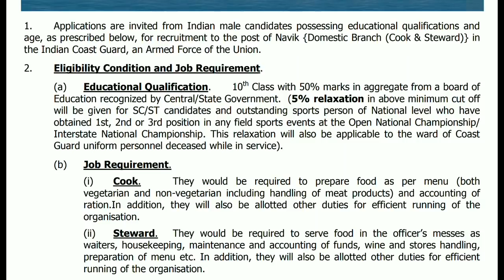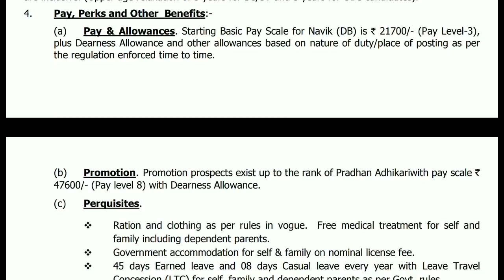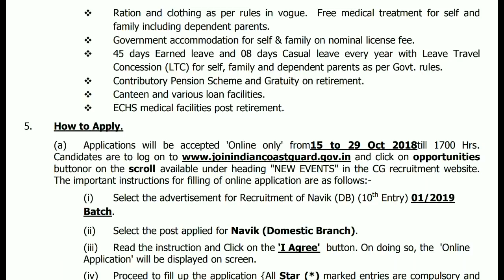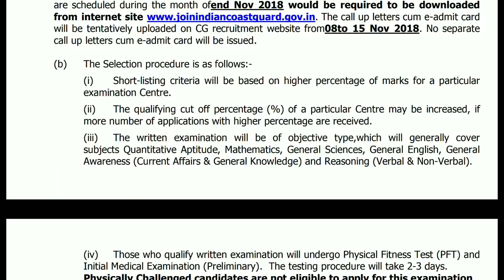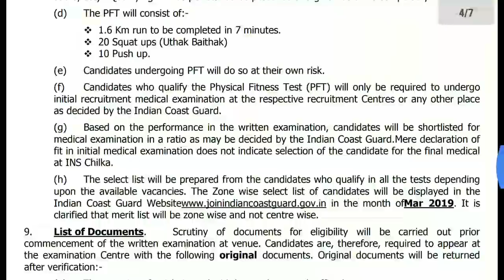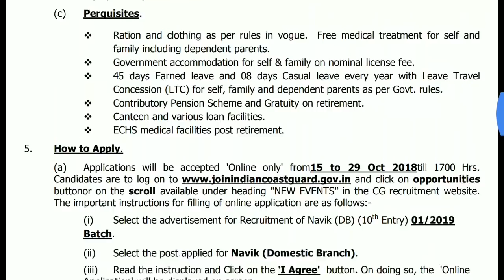పదో తరగతి పాసైతే చాలు కేంద్ర ప్రభుత్వ ఉద్యోగాలు|Indian Coast Guard నుంచి Cook & Steward ఉద్యోగాలు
(15 అక్టోబర్ నుంచి అందుబాటులో ఉంటుంది అప్లై చేయడానికి)